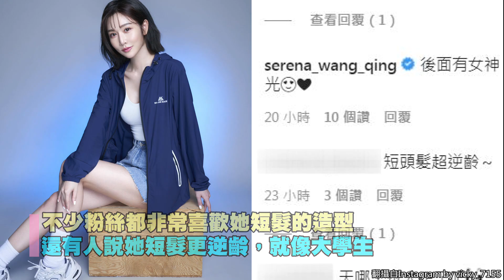曾莞婷新造型！長髮→短髮 被讚「逆齡」笑了：朋友說我像大學生